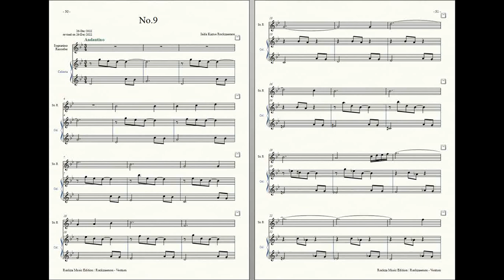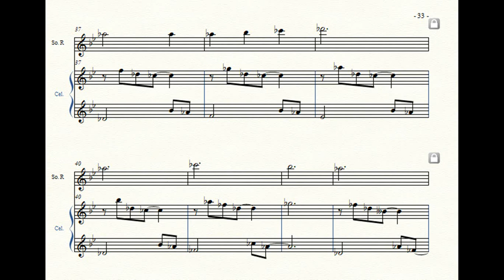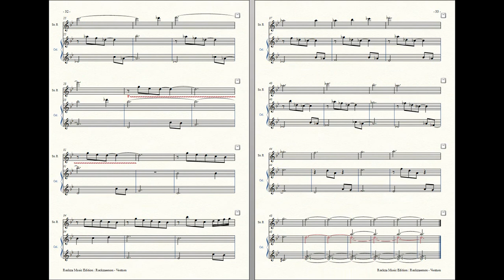Rockzaemon : Prelude for Sopranino Recorder and Celesta, Ventum No.9